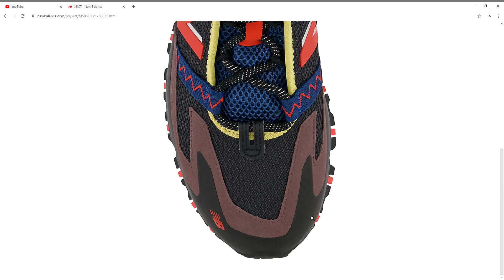XRCT New Balance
Influenced by retro hiking shoes, the XRCT is a must for trekking around the city. Durable materials and ample cushioning outlast long days, while bold details keep things interesting. Think of them as your go anywhere, do anything shoes — upgraded with rugged good looks.